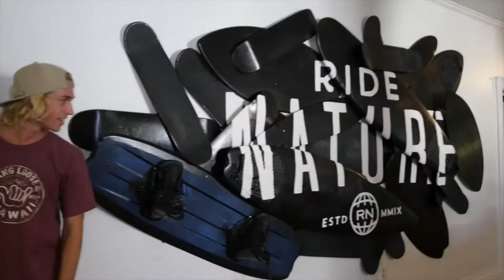A Quick Look at the New Ride Nature Headquarters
For many of you that may not know, on June 1st, 2016 we signed a lease on a new space and moved our staff house and intern house to the River District in downtown Ft Myers. With the vision of staying close enough to Naples to continue all of the work that we have been leading for the past 6 years, but also with the goal of positioning the ministry in an area that housing was cheaper for current and future staff, downtown Ft Myers seemed like the clear answer. After looking for a new facility for several months, we new that this space was confirmation to where the Lord was leading us. At nearly 5,000 Sq Ft, zoned residential upstairs, commercial down, and only a couple blocks outside of main street, this building seemed to be made for "The House of Ride Nature". While it may not look like much and there is still a ton of work to be done, we're making slow progress on the build out of this space and slowly but surely are starting to see a light at the end of the tunnel. With a building built in 1910 comes a ton of character but also a lot of fixing up. From re-painting the entire outside of the building, every wall on the inside, adding trim, pouring new concrete floors and staining and sealing those, replacing lights, appliances, toilets, and sinks, and trying to pack 2 full houses of furniture all into an upstairs, the space is starting to look a lot like we had hoped and dreamed. There are still several big projects left that we are in the process of raising fund for as well as building out the downstairs and filling it with furniture, coffee equipment, and product.

Thank you so much for your prayers, support, and everyone that is helping make this dream a reality.

- The Ride Nature Team

Budget for Facility Projects

$500 - Lights in the main room and office
$200 - TV for the hallway
$200 - TV for the office
$500 - TV for the coffee shop
$750 - Finish mini ramp
$100 - Propane grill for backyard
$1,500 - Pavers/Materials for the Front
$500 - Pavers/Materials for the Back
$500 - Gravel for the driveway
$250 - Privacy Fence in the Front
$400 - (2) Desks for the office area
$150 - (2) Desk chairs for the office area
$400 - Conference table
$300 - 6 conference Table Chairs
$600 - Filing Cabinets/Shelves/Storage in Office
$200 - Printer
$600 - Couch in Coffee Area
$500 - (2) Chairs in Coffee Area
$50 - End Table
$200 - Used Leather Couch in Hallway Area
$250 - Picture Frames/Prints for Images in the Hallway
$200 - Shelves in Hallway
$200 - Skate Rack Materials
$100 - Surf Rack Materials
$250 - 3 Rugs
$600 - (6) Bar stools
$600 - Table with 4 chairs
$500 - (2) Sets of Bistro Tables and Chairs for Front Patio
$675 - Coffee Bar Materials
$250 - Coffee Bar Menu
$10,000 - Coffee Equipment (Espresso Machine, Grinders, Blenders, Steaming Pitchers, Drip Brewers, Mini Fridges, Ice Maker, etc.)
$300 - Under Counter Grease Trap
$800 - Shopify Point of sale system
$300 - iPad
$500 - Sign/Lights on the Front of the Building
$500 - Sign above Coffee Bar
$320 - Electrical work
$500 - Landscaping Backyard
$150 - Fire Pit
$100 - (3) TV Wall Mounts
$300 - Projector for movie nights
$250 - Storage Room Shelving and Materials
$100 - Closet Shelves/Materials
$150 - Water Dispenser

TOTAL FUNDS NEEDED: $25,000